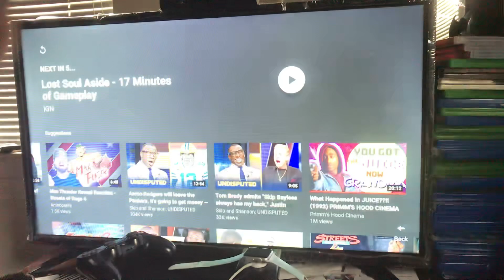Streets Of Rage 4 Max Thunder Reveal Trailer... MAX IS BACK!!!